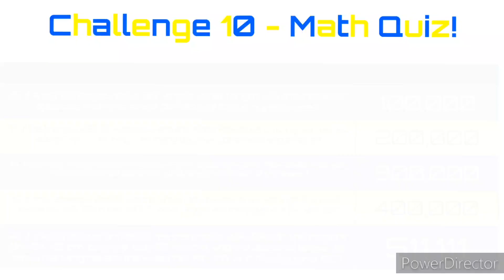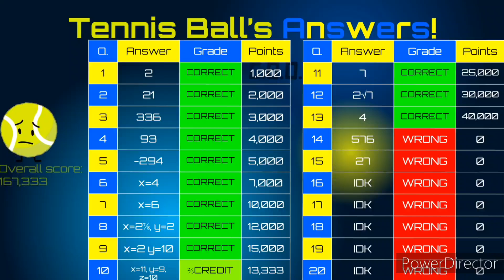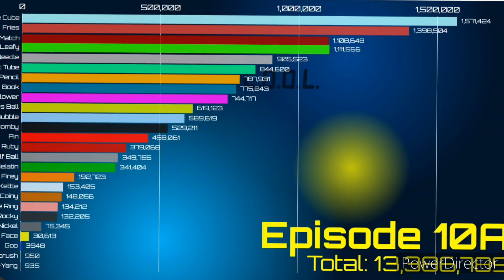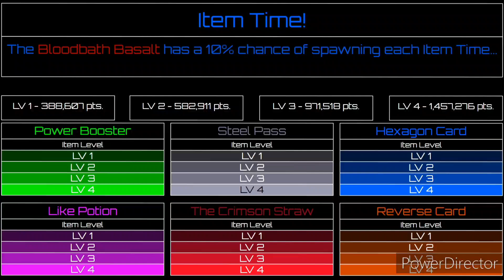C.O.O.L. Episode 10B - Math Masters!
Happy Halloween, everyone! Here's the scariest thing of all, math test results!